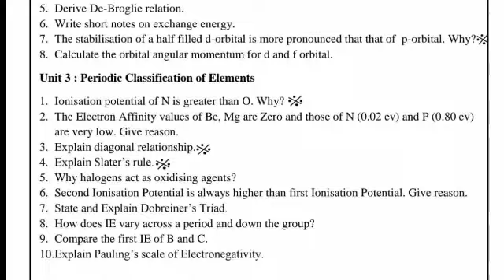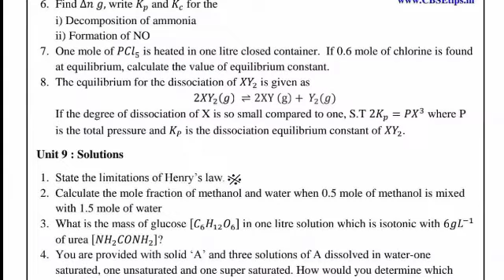11th Chemistry Public Exam 2023 Important Questions|11th Chemistry Important 2,3,5 Marks Questions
11th Chemistry Half Yearly Exam 2022 Important Question Bank |11th Chemistry Important Question Bank

11th Chemistry Half Yearly Exam 2022 Original Question// Public Exam important Unit wise Qns Bank TM, EM video link ( All types Question Pdf link given)

11th Chemistry One Marks Test Questions 1

11th Chemistry One Marks Test Questions 2

11th Chemistry Important Question Bank 2,3,5 Marks English medium

11th Chemistry Important Question Bank 3 Marks  English medium

11th Chemistry Important Question Bank 2 Marks  English medium

11th Chemistry Important Question Bank 5: Marks Volume 1 English medium